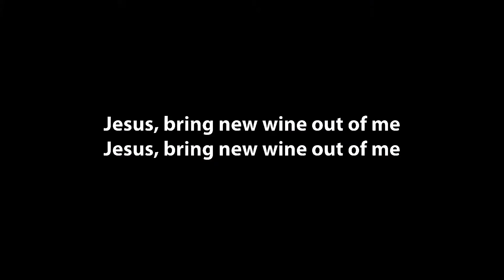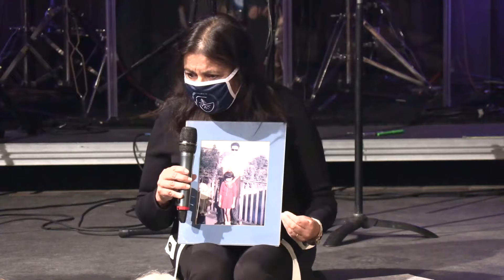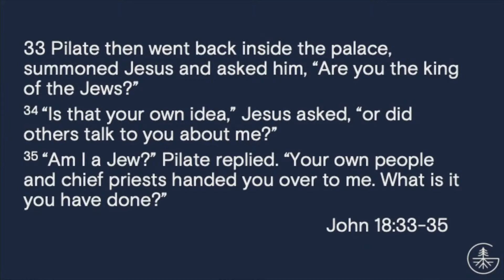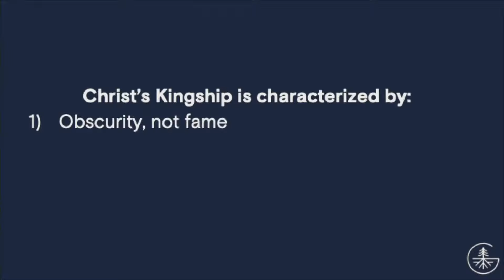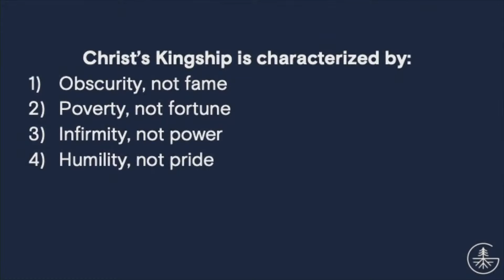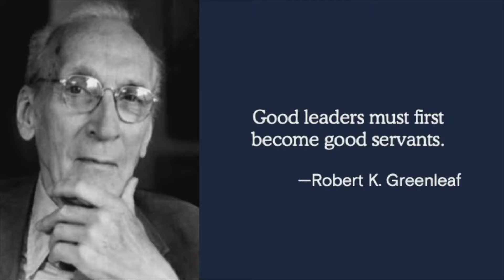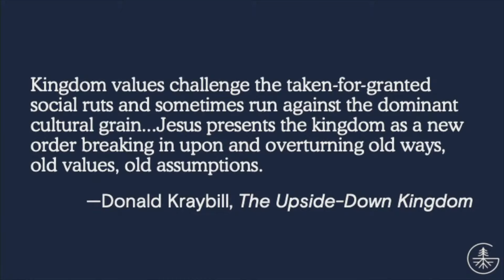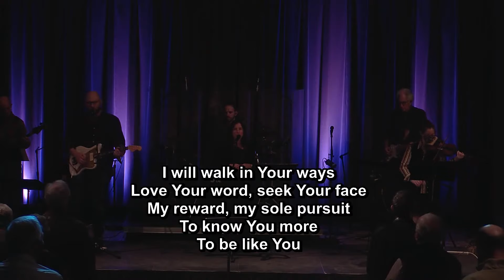11-21-21 | 10:30am Contemporary Worship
Hello. We're so glad you're here to worship with us today!